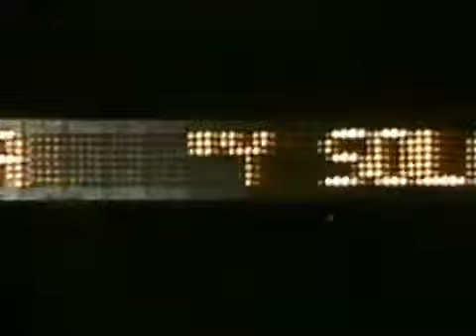y solo tú - Bacchelli